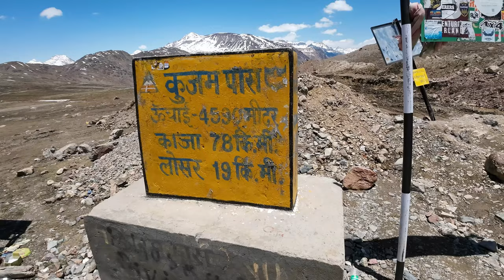SPITI VALLEY OFF ROAD ADVENTURE DAY 3 - PART ll | MUST SEE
SPITI VALLEY OFF ROAD ADVENTURE DAY 3 - PART ll | MUST SEE | SPITI VALLEY OFF ROAD ADVENTURE DAY 3 - PART ll | MUST SEE | Join me on an epic adventure through the stunning Spiti Valley on Day 3 Part II of my bike ride series | Prepare to be amazed as I continue my journey through breathtaking landscapes and encounter unexpected surprises along the way | This is a must see video that will leave you in awe of the beauty and wonder of Spiti Valley | Don't miss out on the adventure of a lifetime

Hello friends welcome to my channel and get ready for thrilling adventures as a solo motorcycle rider  I explore new and exciting places  From adrenaline pumping off road tours to scenic road trips this channel is all about the thrill of adventure riding and touring  So if you are a fellow adventure enthusiast hit that subscribe button and join me on this exhilarating journey Lets explore new horizons together

Your Quaries
spiti valley
spiti valley trip
spiti trip
spiti valley bike trip
bike trip to spiti valley
spiti valley circuit
spiti circuit
vlogs
weekly vlog
solo travel
dominar 400
amarthenordenrider
manali to kaza
Adventure
Himalayas
Off Roading
key monastery
chicham bridge
kunzum pass